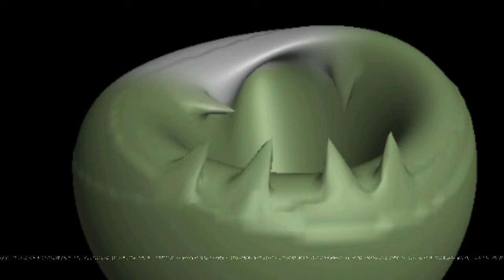A Fox Lake Bank J.O.B.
Hackers converge at the Library and plan.